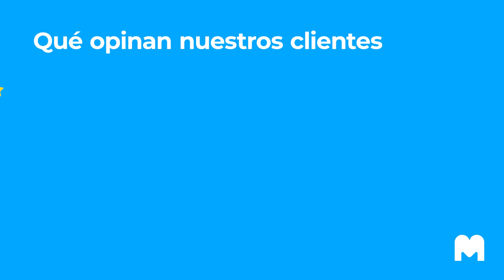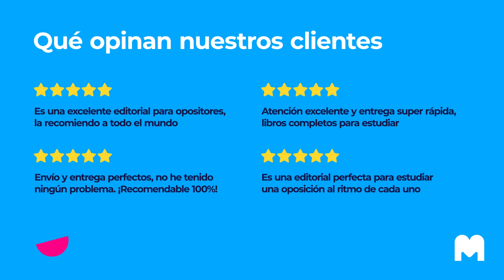OPOSICIONES LOCALES 👉 ¡11 plazas de Administrativo/a para la Diputación Provincial Valencia! | MAD 📚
El Diputación Provincial de Valencia ha convocado 11 plazas de Administrativo/a. Una convocatoria muy interesante y repleta de ventajas. Conoce más sobre esta oportunidad de empleo para ti en este vídeo.

✅ ¡Plazo abierto hasta el 24 de octubre!
🔥 ¡Ahorra hasta 38 hasta el 10 de noviembre en la compra del Paquete Ahorro!